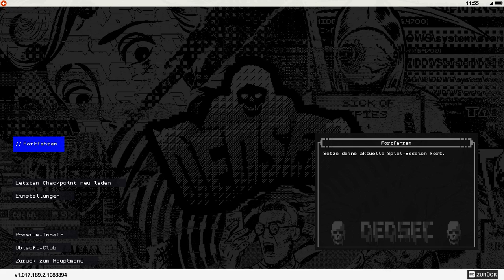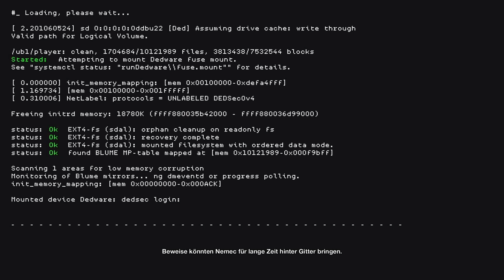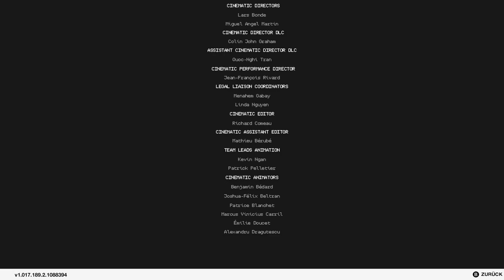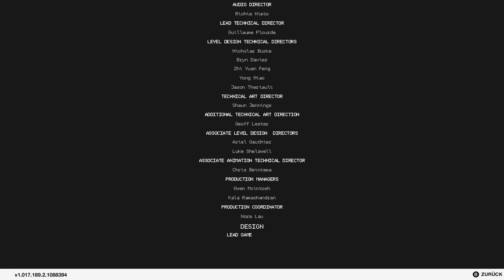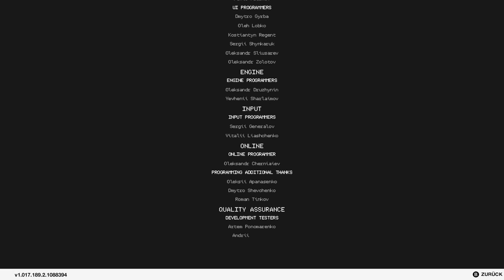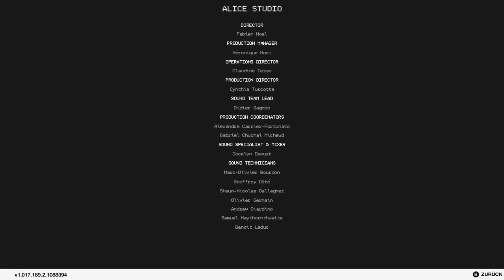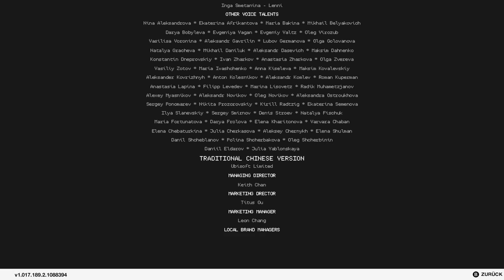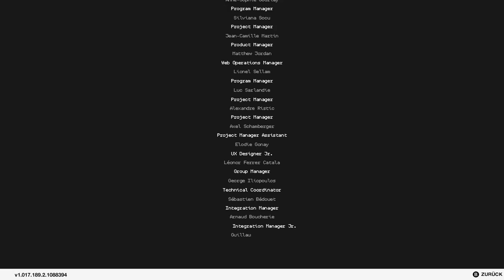Watch Dogs 2 #34 Dreistigkeit siegt [Ende]